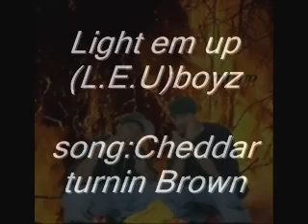Calicoby & Shady=[L.E.U.]-"Cheddar turnin Brown" prod by "Calicoby"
L.E.U. boy in the begining